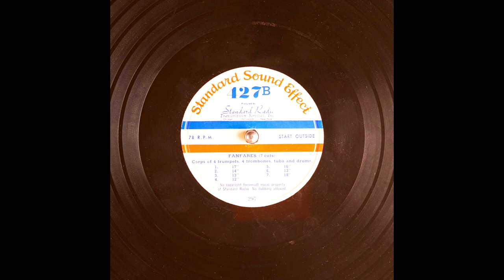Archival Fanfares From Standard Sound Effects (SIDE-B) (10K Subscribers Special)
Corps of 4 trumpets, 4 trombones, tuba and drums.